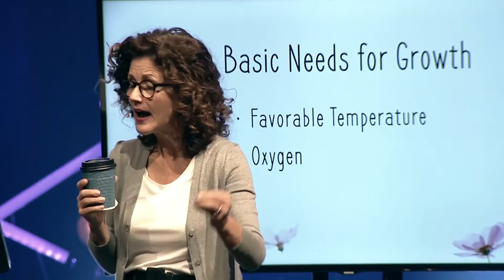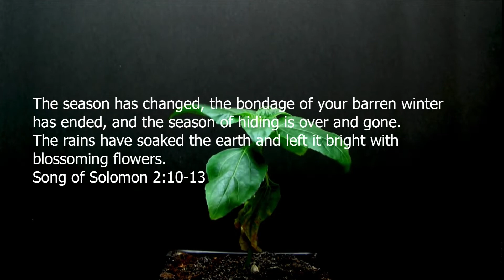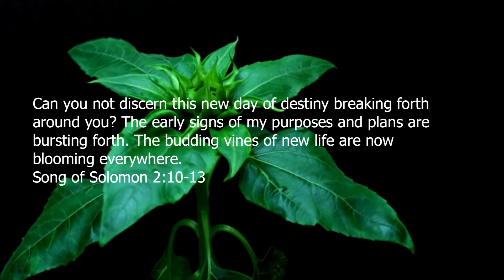Full Sermon "Get Ready to Bloom"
View Pastor Marjie 's sermon from this past Mother's Day entitled "Get Ready to Bloom"